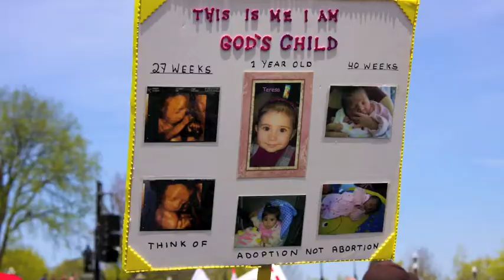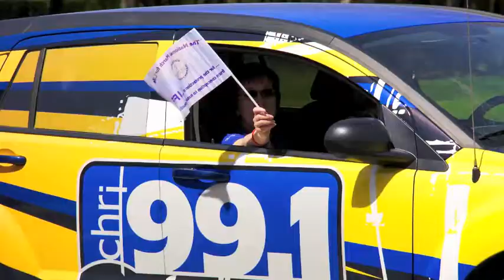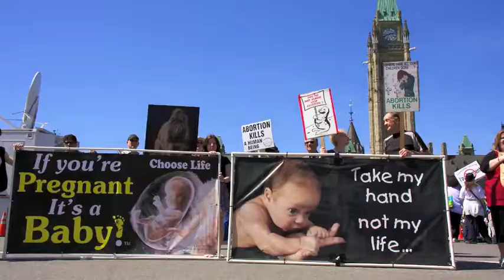March for Life 2011 Ottawa Canada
This is a video of pictures from March for life 2011 from Parliament Hill in Ottawa Canada on the 12th May 2011.
The music is from the Choir of the Heralds of the Gospel